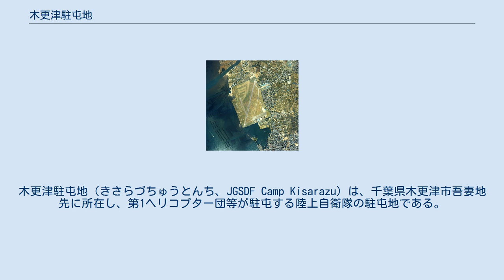木更津駐屯地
木更津駐屯地（きさらづちゅうとんち、JGSDF Camp Kisarazu）は、千葉県木更津市吾妻地先に所在し、第1ヘリコプター団等が駐屯する陸上自衛隊の駐屯地である。
 木更津駐屯地周辺の空中写真。
画像中央滑走路が木更津飛行場と駐屯地。
右上方向に飛び地が見える。
駐屯地北西側に小櫃川の河口、南側には木更津港と木更津市街地が広がる。
1988年撮影の6枚を合成作成。
 海上自衛隊の航空補給処は駐屯地内（同市江川無番地）にあるが、航空自衛隊入間基地の木更津分屯基地は、飛び地（同市岩根1丁目4−1）に所在している。
駐屯地と飛び地は、片側2車線の道路で結ばれている。
なお、この道路の東側と西側の沿道には、戸建住宅が多い。
駐屯地司令は第1ヘリコプター団長が、分屯基地司令は航空自衛隊第4補給処木更津支処長が兼務。
敷地内に、陸上自衛隊木更津飛行場があり、第1ヘリコプター団の拠点となっている他、主要国首脳会議などで、海外の首脳が来日した際等に使われる、賓客の移動専用のEC-225LPヘリコプターの運用を行う特別輸送ヘリコプター隊が駐屯している。
また、駐留部隊はいないものの、在日米軍の補助飛行場に指定されており、施設が提供されている。
 有事の際は、第1ヘリコプター団のヘリコプターを速やかに習志野駐屯地に向かわせ、そこに駐屯している第一空挺団や特殊作戦群の隊員をピックアップし、直接現地へ向かうか、または木更津飛行場や海上自衛隊下総航空基地へ移動し、航空自衛隊の入間基地より飛来したC-1輸送機に乗せ換え日本全国へ展開させる。
 元々は大日本帝国海軍の航空基地として埋め立てられたものであり、帝都防衛の他、硫黄島への連絡などにも使われていた。
開隊時の詳細は木更津海軍航空隊の項を参照のこと。
第二次世界大戦末期には日本初のジェット機である橘花が初飛行した場所でもある。
 1945年9月にアメリカ軍が接収した後、しばらくは米空軍の基地（木更津エア・ベース）として使用されていたが、1956年に航空自衛隊木更津基地が発足し、輸送機部隊や飛行点検隊などが主に使用するようになり、その後、米空軍の部隊は1961年に立川飛行場（東京都・1977年全面返還）に移転、施設の管轄権が米空軍から米海軍へ移動した。
 1968年には航空自衛隊の部隊が入間基地に移転し、同年、霞ヶ浦駐屯地（茨城県）から陸上自衛隊第1ヘリコプター団が移転、陸上自衛隊木更津駐屯地として現在に至っている。
 また、1968年12月の第9回日米安全保障協議委員会における在日米軍施設区域調整計画で基地返還が検討されたが、米軍が「不可欠の任務のため当施設を継続的に使用する権利を有する」ことになり、現在まで全面返還は実現していない。
その後、第7艦隊の空母に所属する故障中の艦載機が格納庫へ搬入されていたこともあり、1975年に米海軍の部隊が横須賀海軍施設（米海軍横須賀基地・神奈川県）に移転したのちは、米軍の使用実態はほとんど無いものの、現在も日米地位協定では2条4項a（II-4a）における米軍管理・自衛隊共同使用施設・区域という位置づけとなっている。
 日米安全保障条約上の施設名称は「木更津飛行場（施設番号:FAC 3033）」で、アメリカ海軍は「Kisarazu ALF（Auxiliary Landing Fieldの略）」という呼称を用いることが多い。
 航空自衛隊地区は2010年に発覚した航空自衛隊事務用品発注官製談合事件の影響を受け、2013年8月1日をもって航空自衛隊第1補給処が廃止、「航空自衛隊第4補給処木更津支処」に改組されるとともに、基地から分屯基地に縮小された。
 2016年3月31日改訂の航空路誌によると、長らく基地内に設置されていた木更津VOR/DME局（識別符号:KZE）は廃止され、同日より木更津TACAN局が運用開始となった。
 以下はかつて、運用されていた木更津VOR/DME局の諸元である。
 ※住所は木更津市江川無番地である。
 ※木更津市岩根1丁目4−1に所在する。